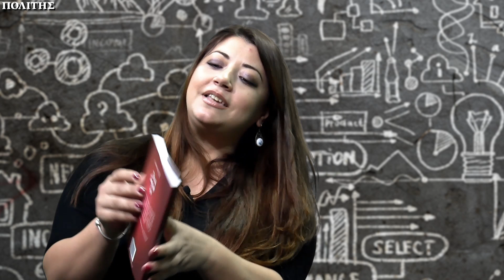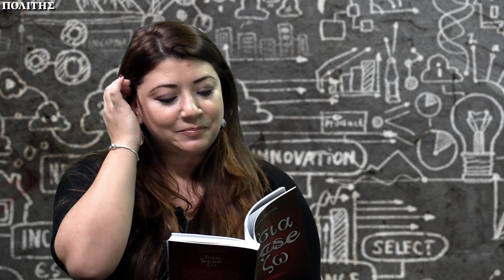Μια σύγχρονη τσιατιστάρισσα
Η Συμέλα Βωνιάτη σκάρωσε τσιατιστά με αντικείμενο τη σύγχρονη, καθημερινή ζωή και τα έκανε βιβλίο. Θέματα όπως το γυμναστήριο, το μαύρισμα και το παρκάρισμα αποτελούν πηγή έμπνευσης για τη Συμέλα, η οποία μας διαβάζει μερικά από τα τσιατιστά της.